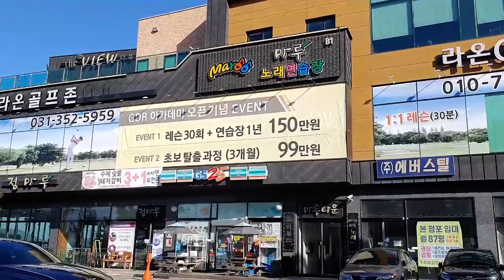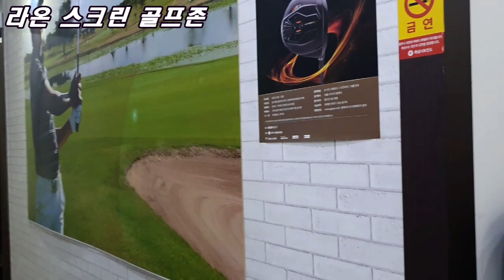[경기 화성시] 향남 라온 골프존 / 라온 GDR 골프레슨 & 스크린골프 & 실내골프장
화성 '라온' 골프존 / 라온 GDR
관리고개에 위치한 골프존(비전플러스)입니다.
대형룸 2개, 좌타룸 1개 포함해서 총 7개룸이
있으며 넓고 편리한 주차 공간이 있습니다.
그리고 같은 층에 화성 향남 1지구 유일한
GDR골프 연습장이며 타석 10개가 있습니다.
주 소 :  화성시 향남읍 발안로 303 마루타운2층
지 번 : 동오리 556-4
영 업 : 월~금 10:00~23:00 / 토, 일 09:00~23:00